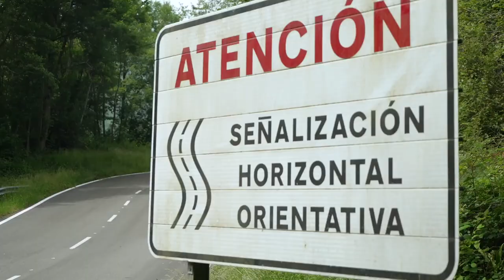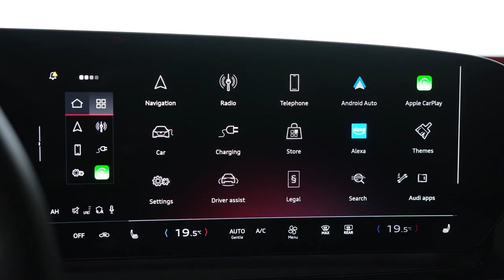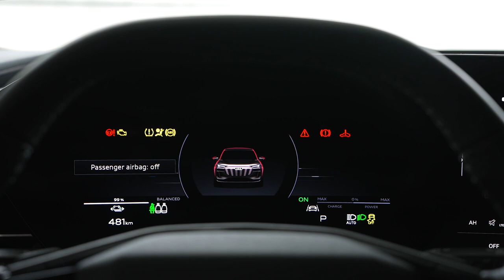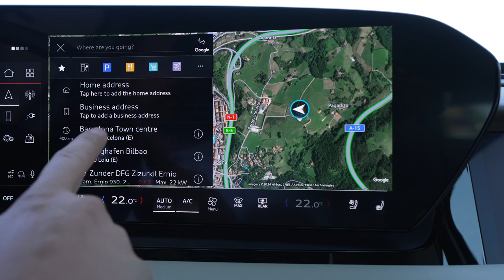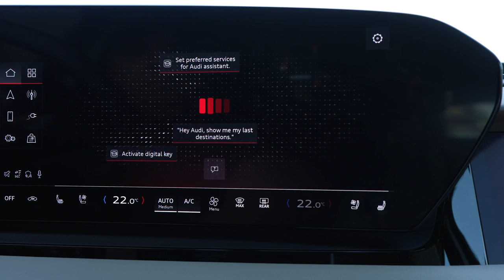2024 AUDI Q6 e-tron SUV | Exterior, Interior & Tech Features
Footage of the Audi Q6 e-tron SUV from the driving experience in Bilbao in June 2024. The footage contains exterior and interior shots as well as driving scenes.

Audi Q6 SUV e-tron quattro: Electric power consumption (combined): 19.6–17.0 kWh/100 km; CO2 emissions (combined): 0 g/km; CO2-class: A
Source: Audi